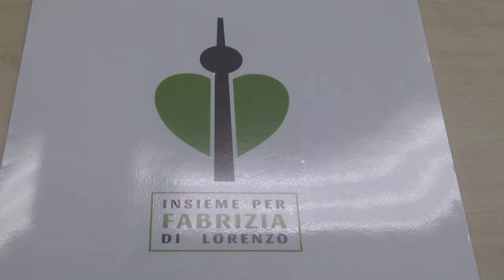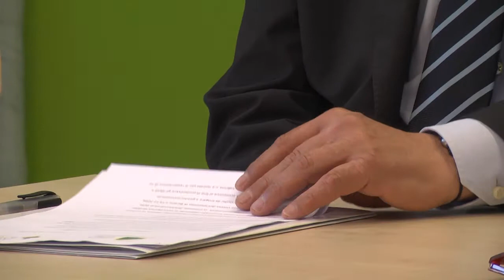Borse di studio in ricordo di Fabrizia Di Lorenzo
Il Consiglio regionale dell’Abruzzo finanzia due borse di studio in ricordo di Fabrizia Di Lorenzo, la giovane sulmonese caduta vittima dell’attentato di Berlino del 2016. La presentazione del bando si è svolta oggi al Liceo “Gian Battista Vico” di Sulmona, lo stesso frequentato da Fabrizia